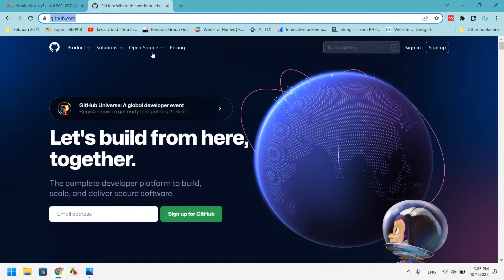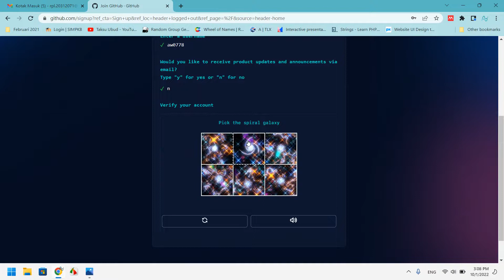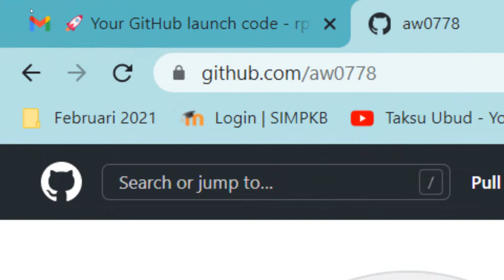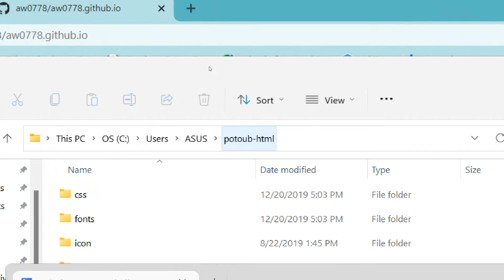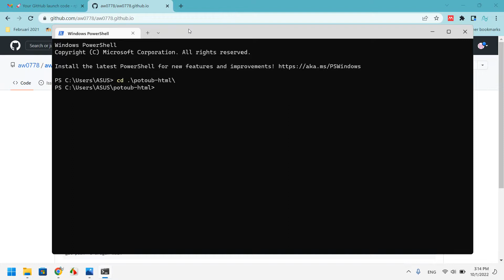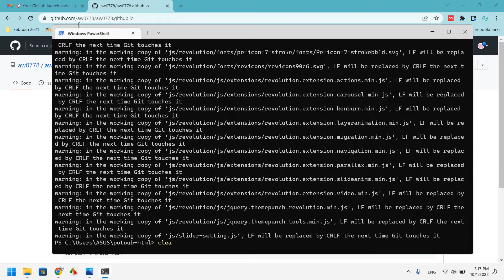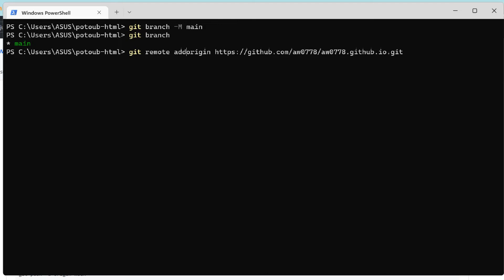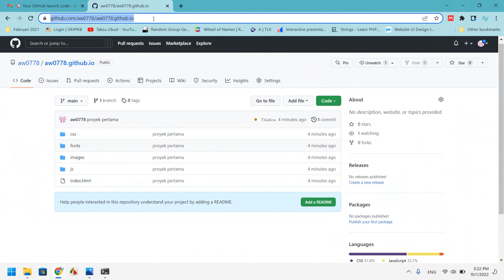Github dan GIT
Cara membuat akun Github
Membuat repositori
Setup Git
Upload proyek ke github